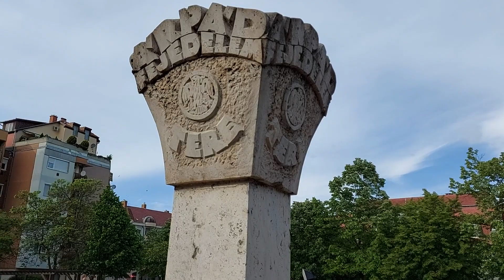Árpád fejedelem tere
Wlassics sétány mellett  találjuk a teret, (A 3500 m² ) mely körkörös elrendezésű. Középpontjában álló térjelző obeliszket Széri-Varga Géza készítette, 1996-ban  avatták. A kb. 3 méter magas mészkőoszlopot a Millecentenárium tiszteletére helyezték el. Mind a négy oldalán ugyanaz a motívum ismétlődik. A tér nevén kívül egy turulmadarat jelenített meg a szobrász.

Bár a tér központi helyen fekszik, szépen parkosított, mégis kevesen használják, talán az Andrássy út népszerűsége miatt.

A Wlassics sétány melletti  oldalán íves lugas található, egymásba metsző köralakú virágágyakkal. A közelben valószínű fa játékokból álló játszótér volt, melyből  már csak a rönk szegély és összetámasztott rönkök maradtak.

A parkban díszcseresznye, csörgőfák, törökmogyoró, gyertyán bokorfa, szivarfák, gömbkőrisek, csörgőfák  vannak, a  lugasnál valódi jázmin virágzott 2017 decemberében. Az egyik íves pihenőben ivókút áll.

A határoló utak mellett szép fasorok húzódnak. a délkeleti oldalon  játszótér van kötél-piramissal és egy fitnesz teret is kialakítottak egy bálványfából és zöldjuharból álló facsoport közelében
Forrás: zoldkalauz.hu
zene: HAVASI_Spring_Wind_Cultural_Bridge_Symphony_Official_Video

Képek szerkesztés Milyó Pál